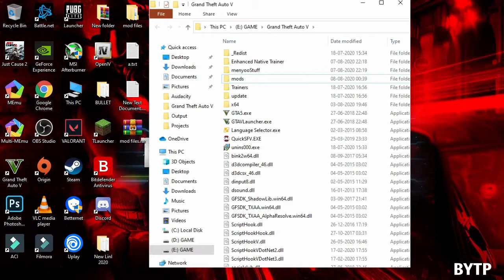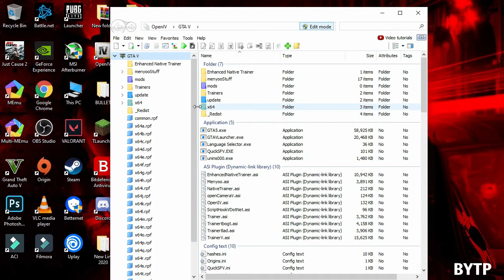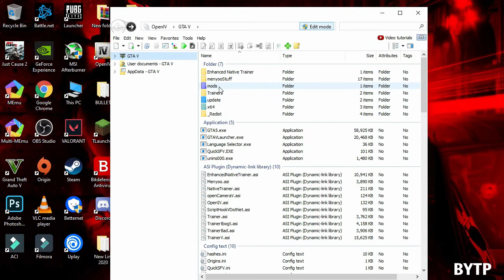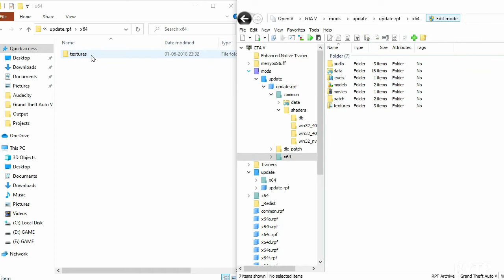GTA V Super Best Realistic Graphics Mod Of 2020 | No FPS Drop | Low-End PC Graphic Mod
WARNING !!!

Music

Outro Songs
Unstoppable- Dino James